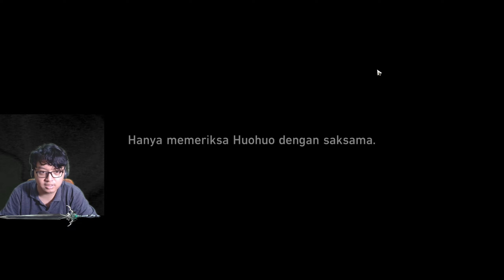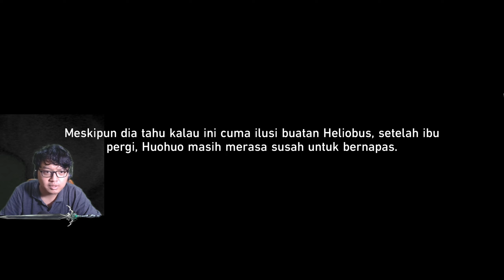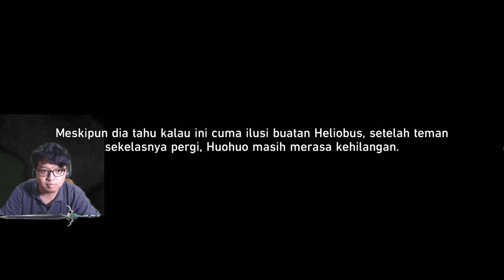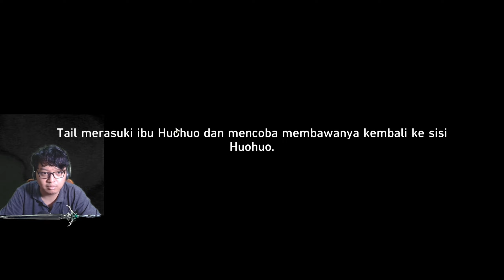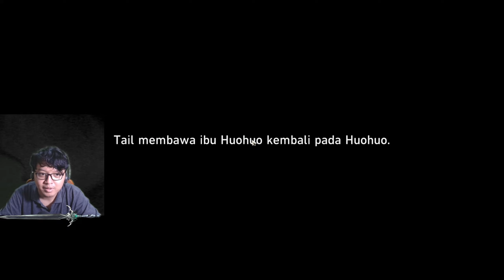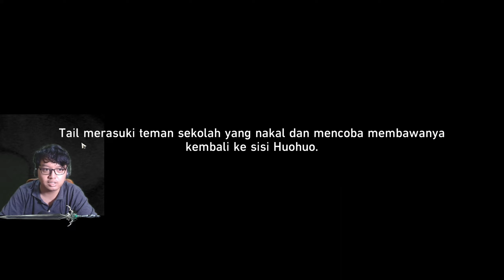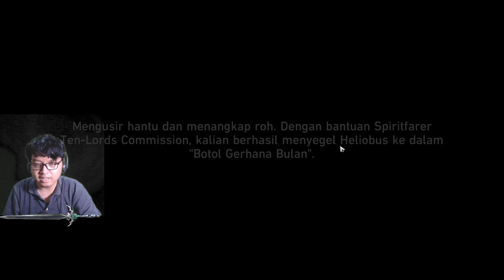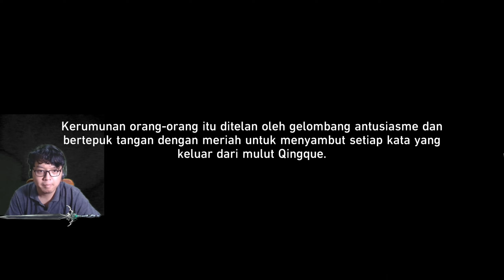【Event】 Cerita Mistis Foxian - Honkai Star Rail